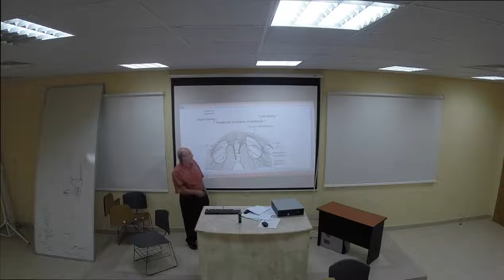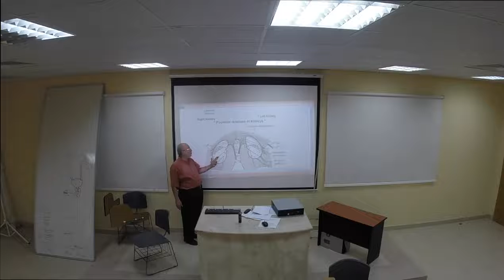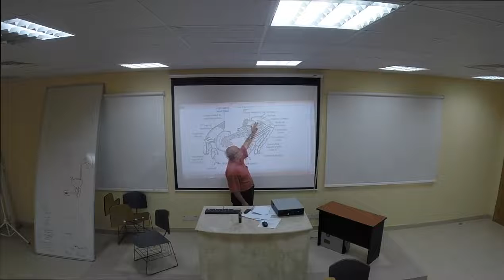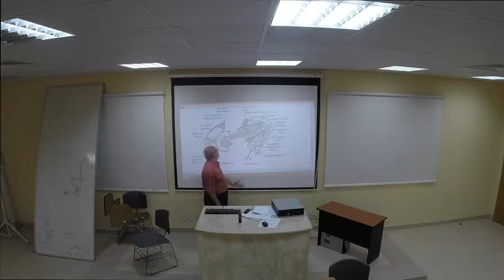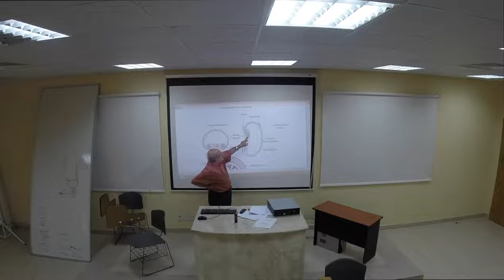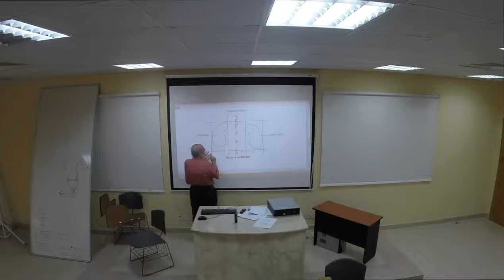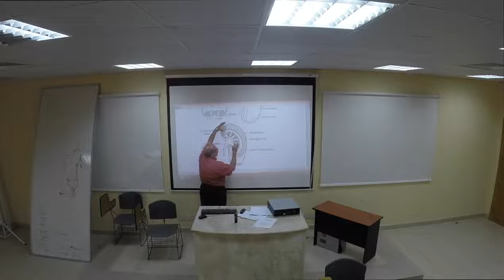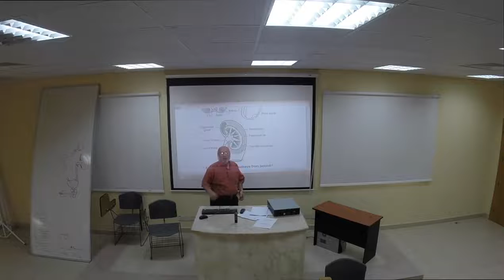Surgical anatomy of Kidney by Dr Wahdan 2014